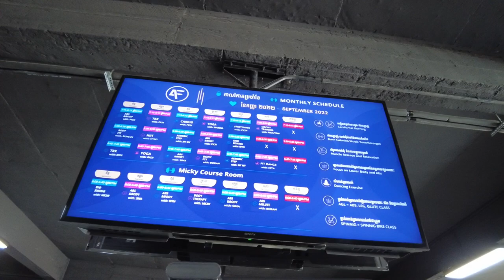$33 GYM Siem Reap, Cambodia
The name of the gym is ANGKOR FITNESS.

The gym has 2 floors.

$33 membership gives you access to bottom floor only. No showers. No cardio equipment. There is a little food and beverage place on the bottom floor. You also have access to free lockers and you get a small hand towel to use.

$55 membership gives you access to all 2 floors. Upper floor is for cardio, like treadmills etc. Also showers are on the top floor, and steam room, and fitness classes. You get access to bottom floor lockers and you get a regular sized towel to use. Lockers and towel are free.

$5 casual visits gives you access to both floors and all services.